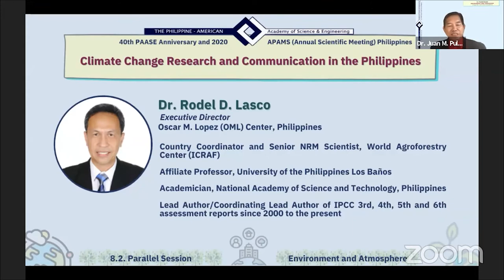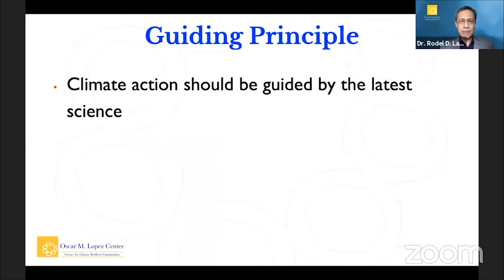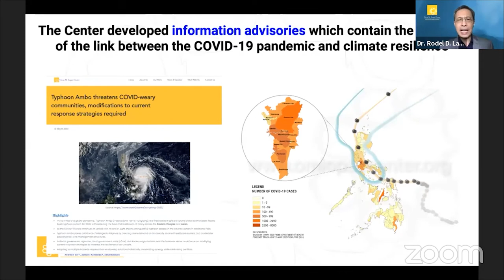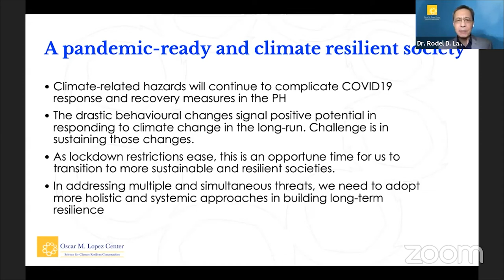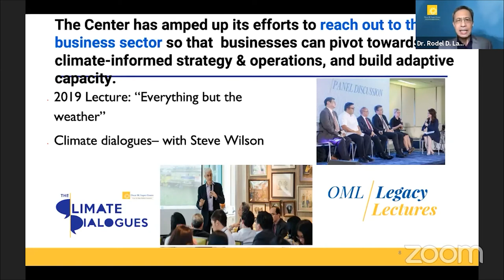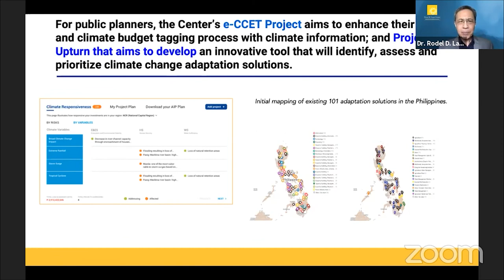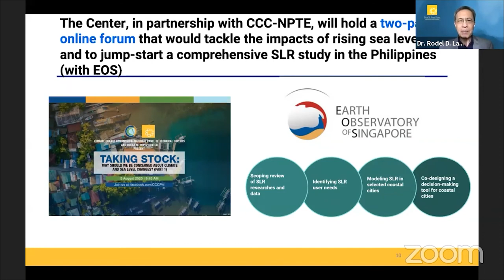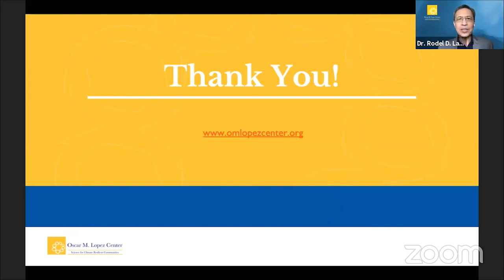Dr. Rodel Lasco: Climate Change Research and Communication in the Philippines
ABSTRACT: The Philippines is one of the most vulnerable countries to climate change. To enhance the resilience of its people, the Oscar M Lopez Center conducts action research to produce useable information for various stakeholders. This effort is complemented by a strong communications program to help disseminate the message.

We present some of the on-going research efforts of the center. One study is the analysis of the link between the Covid-19 pandemic and climate resilience. Among the emerging lessons is that national agencies, local government units (LGUs), civil society organizations, and the business sector must focus on modifying current response strategies to increase the resilience of the people. Adapting to multiple hazards requires developing solutions holistically, maximizing synergy while minimizing conflicts.

In addition, we also share our effort to produce an award-winning documentary on climate change in the Philippines. This film weaves stories from several areas of the country to highlight the impacts of climate hazards on local communities and how people are adapting to them. Finally, we discuss how we are linking with policy makers to find solutions to climate risks in the country.